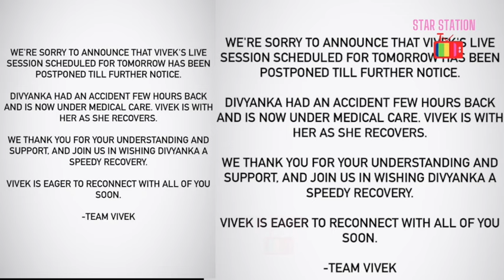Divyanka Tripathi Hospitalized After Accident, Vivek Dahiya ने अपने सारे काम रोक दिए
Osgn
According to Vivek Dahiya latest post Divyanka Tripathi met with an Accident and was Hospitalized because of which Vivek Dahiya postponed his work. Divyanka Tripathi has fractured her hand but is stable now. We wish Divyanka Tripathi a speedy recovery and support to Vivek Dahiya.